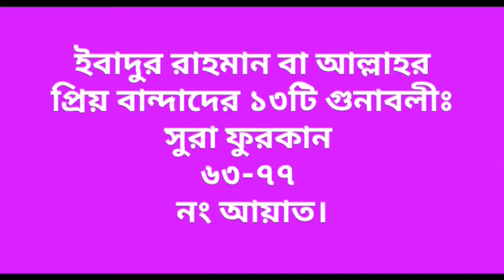ইবাদুর রাহমান বা আল্লাহর প্রিয় বান্দাদের ১৩টি গুণ। সুরা ফুরকান ৬৩-৭৭ নং আয়াত।